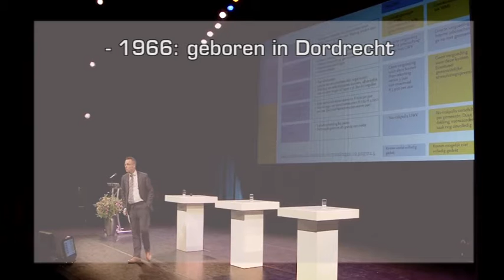René Paas nieuwe Commissaris van de Koning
René Paas wordt de nieuwe Commissaris van de Koning van Groningen. Hij is door Provinciale Staten van Groningen aanbevolen bij de minister van Binnenlandse Zaken. Dit op advies van de vertrouwenscommissie.